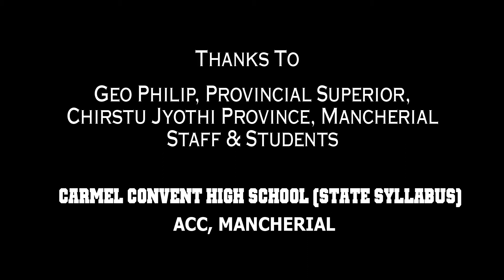Bache Manke Sach he CARMEL School Thulasimixing